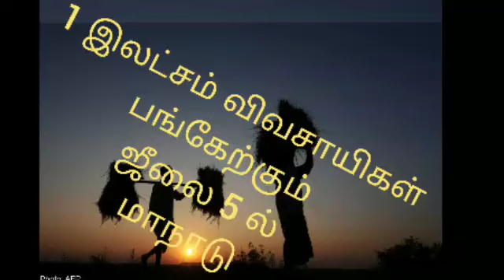கோவையில் 1இலட்சம் விவசாயிகள் பங்கேற்கும் பிரமாண்டமான மாநாடு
கோவை